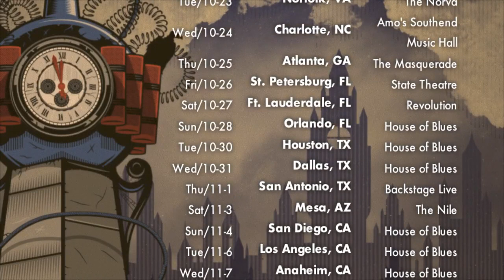AP Fall Tour 2012 trailer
Don't miss out on the AP Tour Fall 2012 featuring Miss May I, The Ghost Inside, Like Moths To Flames and Glass Cloud this fall!